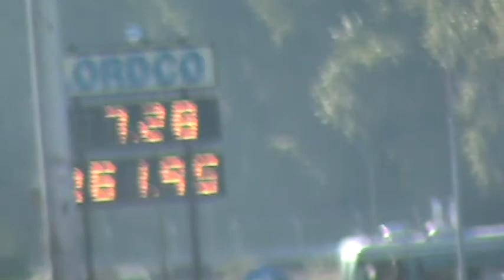Nitro Funny Car Mission, BC 1st rd. Qualifying July 20,2013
This race had Nitro FCs and Alcohol Funnys. Here is 1st round. of Nitro Qualifying Sat.
Tim Nemeth, Cameron Ferre, Kris Krabill, JasonRupert, Mark Hentges, Mark Sanders, Dan Horan, Tim Boychuk.